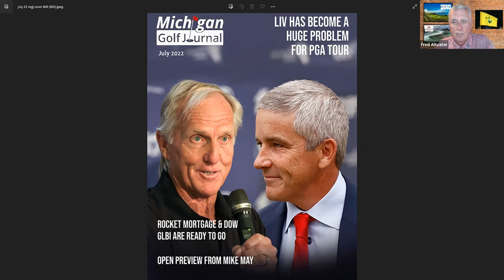LIV Golf has Become a Huge Problem for the PGA Tour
Ian Poulter, Justin Harding, and Adrian Otaegui won their legal challenge to overturn the DP World Tour and compete in this week's Genesis Scottish Open.

Prominent lawyers who specialize in noncompete laws suggest PGA Tour bans for Saudi League defectors won’t stand.

Paul Casey and Matthew Wolff are the latest players joining LIV Golf.

Fred Altvater and Carlos Torres discuss all these and other situations that seem to put the PGA Tour in a position where they are losing some of its bargaining power.